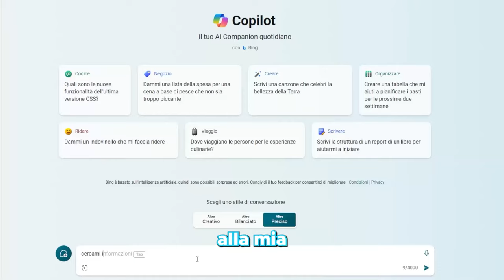AI IMPAZZITA mi dice i SEED MALEDETTI di MINECRAFT!!